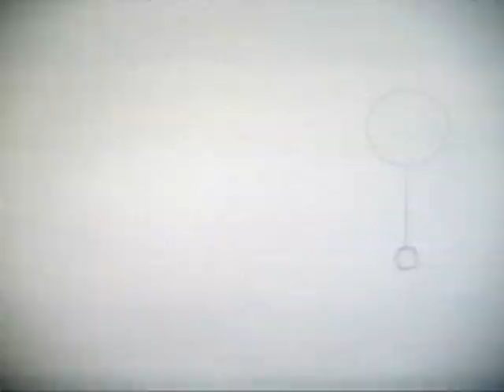Hand Drawn Animation Collection!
A collection of all my 2D hand drawn work!  Just pencil and (tons of) paper!

SCAD 2009

Songs by The Dirty Heads
EMG (Executive Music Group)